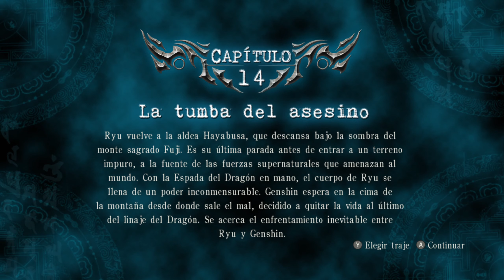[ NINJA GAIDEN Σ 2 ] Parte #6 -Español- (PC)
Thank you!!/¡¡Gracias!!